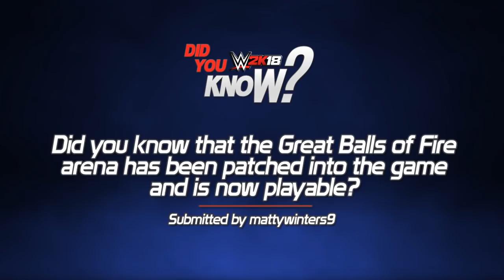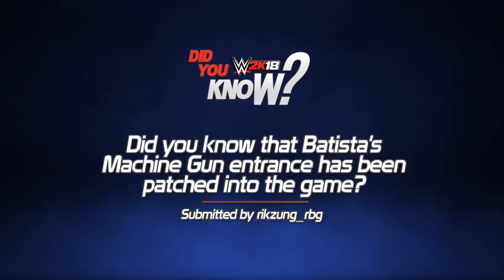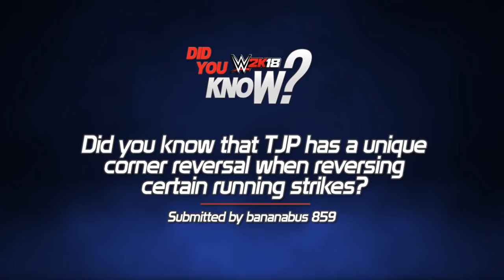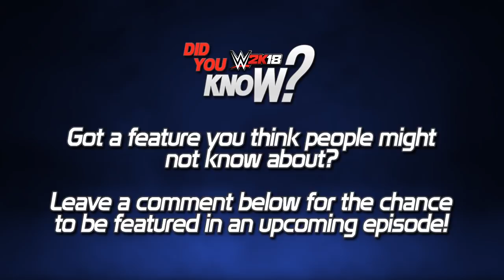WWE 2K18 Did You Know? Updated Trons, Unique Reversals, DLC Additions & More! (Episode 16)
Welcome back to the channel and episode number 16 of this new Did You Know? series as we take a special look at 5 things you might not know including the addition of new holiday commentary for Thanksgiving, the addition of the new Great Balls of Fire DLC arena and Batista's entrance, aswell as a unique corner reversal for TJP and updated titantrons for Kurt Angle!

☆☆☆ Social Media ☆☆☆

☆☆☆ Second Channel ☆☆☆